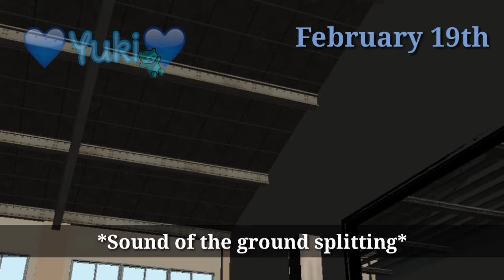Doomsday || SGS Mini Movie || By: 💙Yuki💙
Hello Guys!
Back again on my channel!
Sorry guys if the video is still not good, I'm still learning :).

Hello Guys!
Kembali lagi di Channel ku!
Maaf teman teman kalau video nya masih kurang bagus,saya masih belajar
Semoga harimu menyenangkan! :D